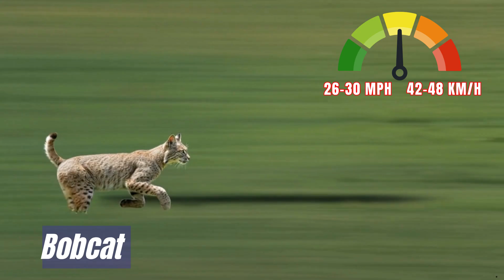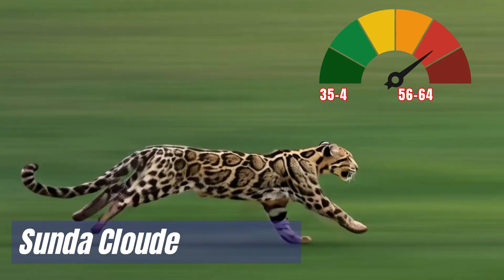All Wild Cat Species Ranked by Speed (Slowest to Fastest)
This video contains you all 41 species of wildcats’ speed Comparison (Slowest to Fastest)
40 - Guia Kodkod 15–20 mph (24–32 km/h) .
39- Marbled Cat 15–35 mph (24–56 km/h).
38 - Black-footed Cat 18-21 mph (30-35 km/h).
37 - Sand Cat 18–25 mph (30–40 km/h).
36 - Mainland Leopard Cat 19-37mph (30-60 km/h).
35 - Jungle Cat 20 mph (32 km/h).
34 - Flat-headed Cat 20-24 mph (36-38 km/h).
33 - Andean Cat 20-25 mph (32-40 km/h).
32 - Rusty-spotted Cat 20-25 mph (32-40 km/h).
31- Chinese Mountain Cat 22-24 mph (38-40km/h).
30 - Pallas's Cat 24-28 mph (40-46km/h).
29 – Jaguarundi 24-31mph (40-50 km/h).
28 - African/Asiatic Wildcat 24-37 mph (40-60 km/h).
27 - Canada Lynx 25-30 mph (40-48 km/h).
26 - Colocolo Pampas Cat 25-30 mph (40-48 km/h).
25 – Bobcat 26-30 mph (42-48 km/h).
24- Borneo Bay Cat 28-30 mph (46-48 km/h).
23 - Geoffroy's Cat 28-30 mph (46-48km/h).
22 – Margay 28-30 mph (46-48 km/h).
21 – Leopard 30-36 mph (48-58 km/h).
20- Southern Oncilla 30-38mph (48-61 km/h).
19 - Eurasian Lynx 30-50 mph (48-80 km/h).
18 - Snow Leopard 31-38mph (50-62km/h).
17 - European Wildcat 32-34 mph (51-55 km/h).
16 - Sunda Leopard Cat 32-36 mph (52-58 km/h).
15 - Fishing Cat 34 mph (55km/h).
14 – Ocelot 34-36 mph (56-58 km/h).
13 - Sunda Clouded Leopard 35-40 mph (56-64 km/h).
12 – Tiger 35-40mph (56-64 km/h).
11 - Clouded Leopard 35-40 mph (56-64km/h).
10 - Asiatic Golden Cat 36-37 mph (58-60 km/h).
9 - Iberian Lynx 36-38 mph (58-61 km/h).
8 - African Golden Cat 36-38 mph (58-62 km/h).
7 - Northern Oncilla 38 mph (61 km/h).
6 – Puma 40-50 mph (64-80 km/h).
5 – Serval 45-50 mph (72-80 km/h).
4 – Jaguar 48-50 mph (78-82 km/h).
3 – Caracal 50 mph (80 km/h).
2 – Lion 50mph (80 km/h).
1 – CHEETAH 70-75 mph (112-120km/h).